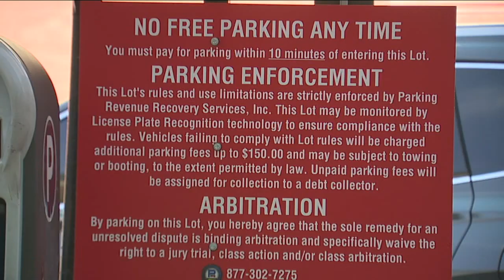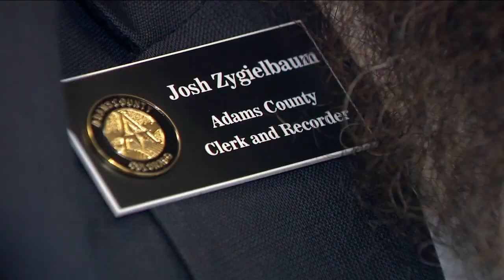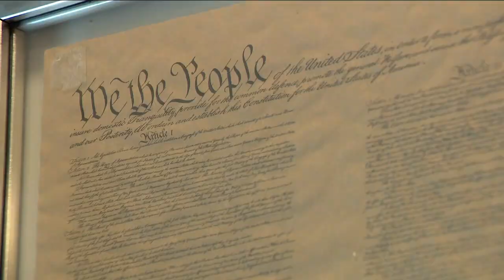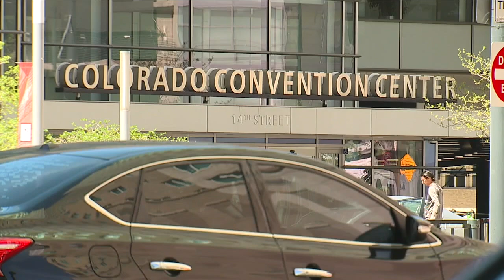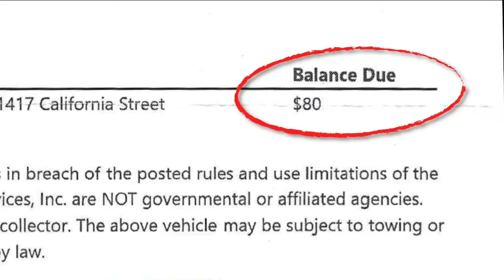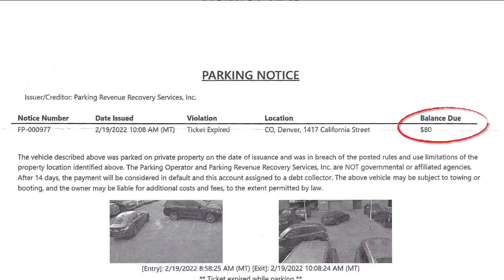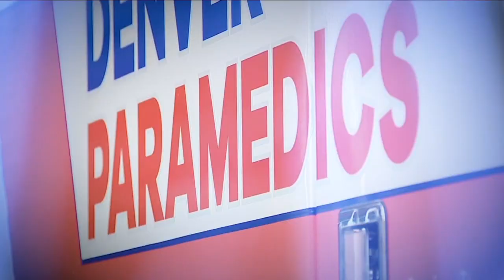Denver 7+ Colorado News Latest Headlines | May 10, 6pm